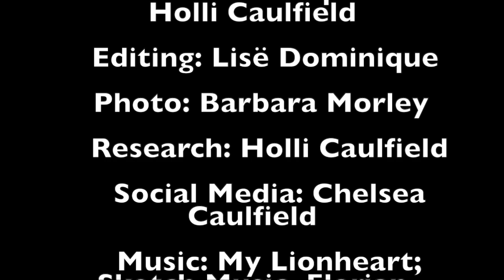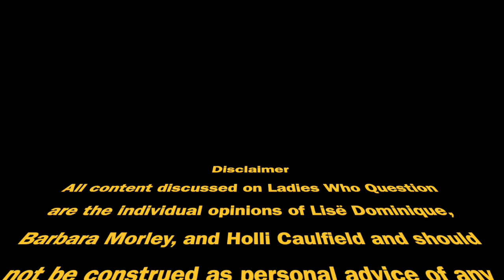S2 E10 Golden Bachelor Knockin' Boots in the Fantasy Suites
This week...
Do they or don't they? It's Knockin' Boots time, as the kids like to say. Gerry, Leslie, and Theresa engage in Pillow Talk (and God knows what else) in The Golden Bachelor Fantasy Suites! It's anyone's guess as this episode takes more twists and turns than Lombard St. in San Francisco.  Gerry also makes a major faux pas when he tells each of the women that he loves them. Uh-oh...this TRULY may be the most emotional Bachelor show in all of Bachelor Nation!

     Please follow Ladies Who Question on YouTube,
     podcasts!

     Send  us your questions, drop us a line at:
     Help us understand the universe!

    Executive Producers: Lisë Dominique and Holli Caulfield

    Editing: Lisë Dominique

    Research: Holli Caulfield

    Technical Assistance: Claire Caulfield

    Piano: sergequadrado__next-chapter-piano-ident

    HarveyDoodle Productions®